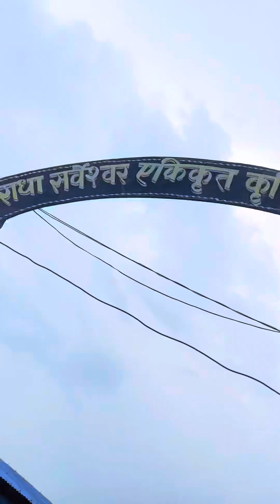DRAGON FRUITS Farming In Chitwan Jyamire !! Samip Tamang!!